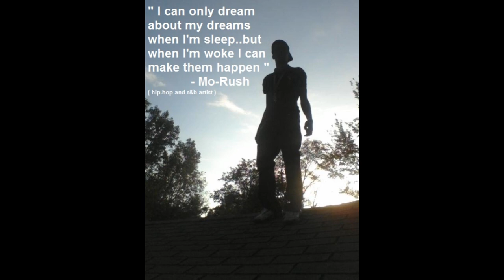Mo-Rush - Salute To The Team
1ST  SINGLE OFF UPCOMING MIXTAPE (name yet to be released)

shoutout to FPMG , my DJ Shock Montana for the beat...and De'Mi Alyse for droppin them vocals!